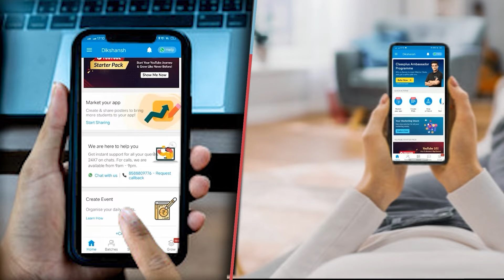रोट्रेक्ट क्लब सारण सिटी ने चित्रकला प्रतियोगिता का आयोजन किया